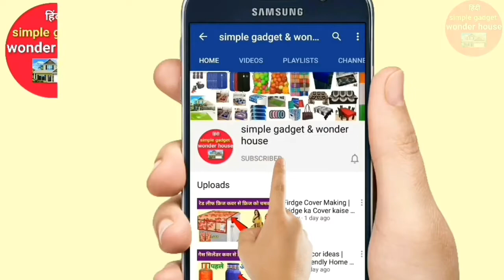ऐसा पायदान ना बाजार में मिलेगा और न ही आपने बनाया होगा। How to Buy a Simple Doormat | Online Doormat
Material : Poly cotton, Shape :Oval
Size: 48 Cm x 35 Cm . Color- Multi. Suitable in all purpose
Care Instructions: Easy wash
Package Contents: 6 Mat
Brand: "Kuber Industries" - LATEST, TRENDY, DESIGNER & STYLISH WITH CHOICE OF COLOURS. Just type & search "Kuber Industries" in Search Bar & don't miss 'The Must Buy Products'.